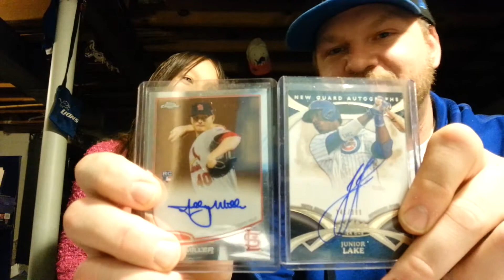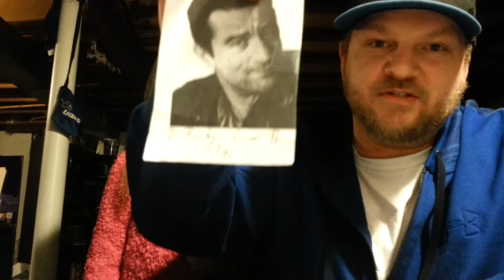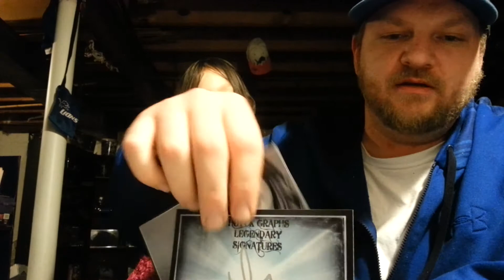RICKY!!!! RUSSO!!!! Helps someones pc!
All i can say is ricky russo is beyond awesome and i thank him for everything